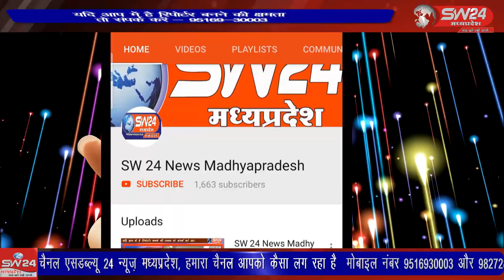SW 24 News Madhyapradesh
धार जिले के धामनोद थाना अंतर्गत खलघाट नर्मदा नदी पर लोडिंग टेंपो में अचानक आग लग गई, जिसमें करीब 1 लाख की बेकरी बिस्किट जलकर खाक होगए। धरमपुरी से सुनिल वास्कले की रिपोर्ट